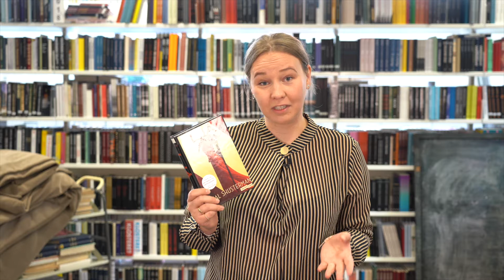Boktips: Ljå av Neal Shusterman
For Ljåene gjelder kun en regel: Du skal slå i hjel. I en perfekt fremtid der alle sykdommer er utryddet, er ljåene myndighetenes eneste mulighet til å holde befolkningen nede. Når Citra og Rowan ufrivillig ender opp som lærlinger hos Faraday, vet de at de ikke har noe annet valg enn å lære seg drapskunsten.

Sølvbergets bibliotekar Rebekka har lest boka. Lån den på Sølvberget